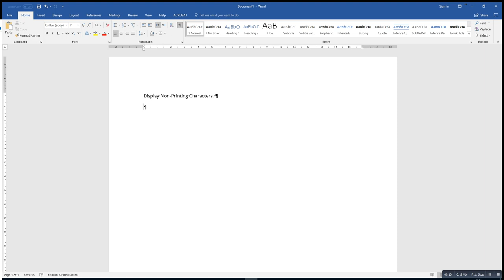How to Display Non Printing Characters in Word